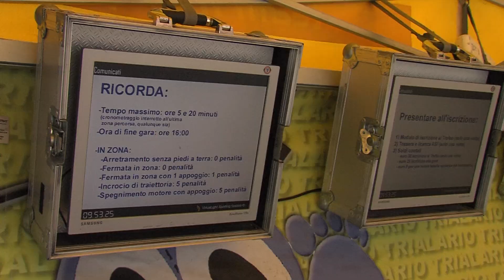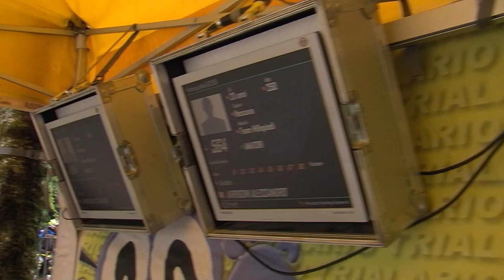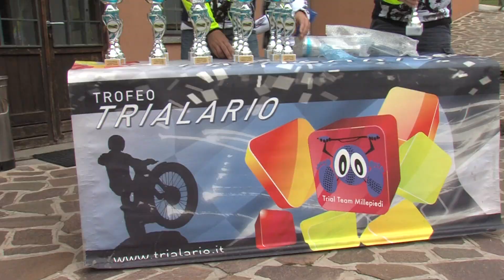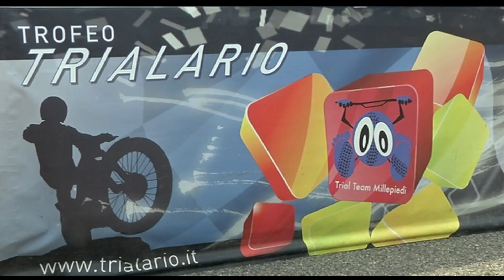Trialario 2022 Gara 1 Ballabio LC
1^ gara Trofeo Trialario della stagione 2022,  gara Trial campionato regionale, svoltasi a Ballabio in Valsassina provincia di Lecco.